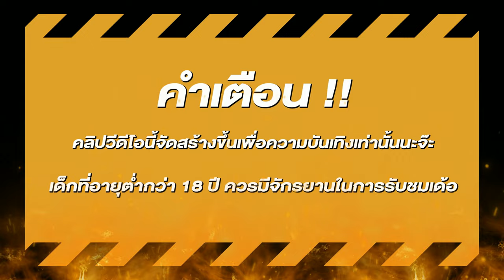สล็อต สล็อตพีจี สล็อตpg เว็บสล็อตแตกง่าย สล็อตสาวถ้ำ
🎮 ไฮไลท์            00:00
🎮 คำเตือน           00:22
🎮 สาวถ้ำ             02:30
🎮 สาวถ้ำจบคลิป 04:10